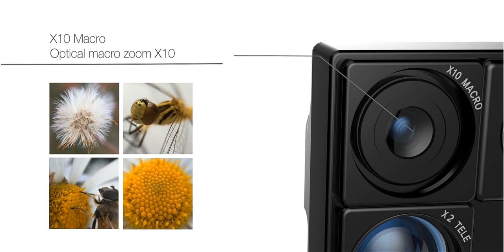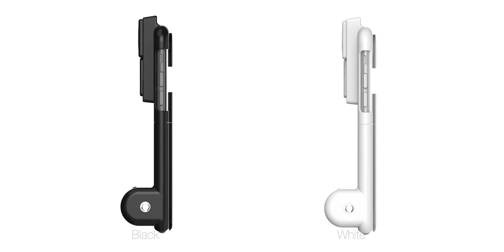puzlook promotion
No more DSLR. It's puzlook

Beyond your imagination with PUZLOOK6/6+

PUZLOOK6/6+ presents 3 different lenses of standard puzzle module and easy changing other optional lens.

One more thing, PUZLOOK6 has extra Zoom 4.5X adapted lens and zoom body.

It has great performance to close shot and manual focusing. PUZLOOK6 gives memories of your life with your iPhone6/6+.

Beyond your imagination and memories with your smart life.